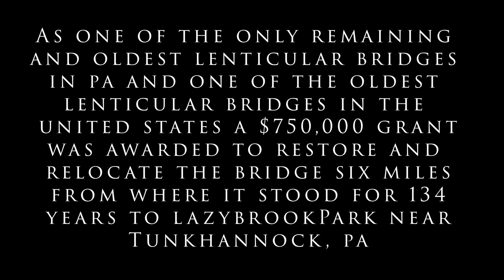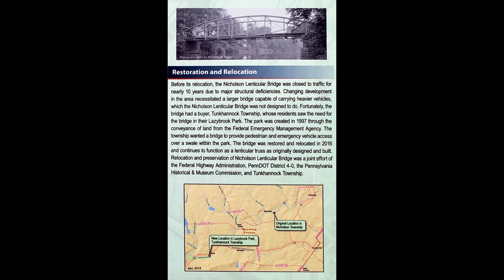Pierceville Bridge Preservation Project, Tunkhannock PA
Wyoming County, Pennsylvania - A project to relocate and restore the historic Pierceville Bridge, currently located on SR-1029 over Tunkhannock Creek, to nearby Tunkhannock Township’s Lazy Brook Park is underway. The preservation project is part of a $3,014,013 contract that includes construction of a new replacement highway bridge on SR-1029. SR-1029 has been closed to traffic for years due to deterioration of the historic bridge. At Lazy Brook Park, the historic bridge will cross a flood relief channel and function as a footbridge for park visitors. This project will provide a new functional bridge for SR-1029 motorists, an iconic landmark for Lazy Brook Park, and will preserve one of the rarest historic bridges in Pennsylvania.  The restoration will be the first in Pennsylvania to include historically accurate hot metal riveting for the restoration work. Kriger Construction of Dickson City, PA is the general contractor for the project with the specialized historic bridge restoration work being subcontracted to Bach Steel of Holt, MI.

The 113 foot Pierceville Bridge was built in 1881, and is a particularly unusual and rare type of iron truss bridge called a “lenticular” truss bridge, so-called because the trusses have a distinctive “lens” shape to them. Only five lenticular truss bridges remain in Pennsylvania, including the well-known Smithfield Street Bridge in Pittsburgh. The Pierceville Bridge is also noteworthy because it is the oldest lenticular truss bridge in Pennsylvania and one of the oldest lenticular truss bridges in the United States. It was built by the Corrugated Metal Company of East Berlin, Connecticut, which later changed its name to the Berlin Iron Bridge Company and was a promoter of its distinctive lenticular truss bridges, for which the company held a patent.

The historic bridge restoration will be the first of its kind in Pennsylvania because it is an “in-kind” restoration where a focus is placed on making the historic truss look exactly like it did 134 years ago when it was brand new. This means retaining as much original metal on the truss as possible, and making sure that any original metal that is replaced will be replaced with an exact replica, not a modern variation. One of the most noteworthy aspects of in-kind restoration is that any failed rivets on the bridge will be replaced with rivets and not modern bolts. Rivets were the fastener of choice for most metal structures built before 1970, but after 1970 the use of bolts and welding became the preferred method. This contract is believed to be the first Pennsylvania bridge contract in decades to specify riveting work. Finally, to complete the look of the bridge at its new location, the stones from the masonry abutments of the bridge will be moved and incorporated into the new abutments at Lazy Brook Park. Interpretive signage will also be installed at the park to inform park visitors of the bridge’s history and significance.